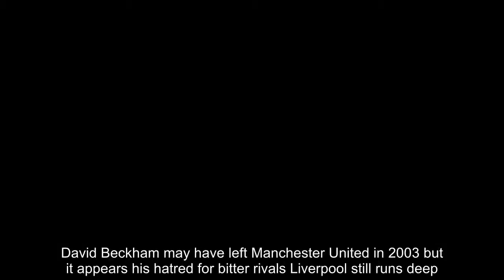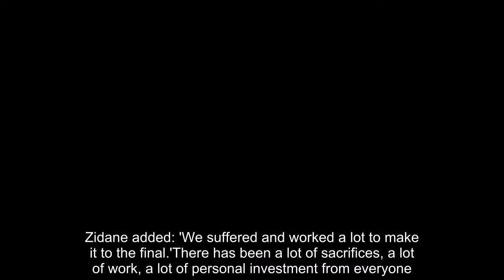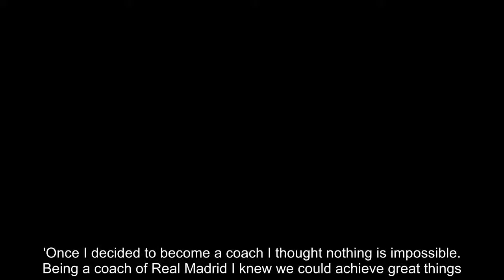David Beckham begs Zidane to beat Liverpool in Champions League final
David Beckham may have left Manchester United in 2003 but it appears his hatred for bitter rivals Liverpool still runs deep.The former England captain has begged ex-Real Madrid team-mate Zinedine Zidane to beat the Reds in the Champions League final on Saturday night.Beckham, who left Old Trafford for Los Blancos in a deal worth £25 million, sat down for an interview with Zidane ahead of the showpiece final in Kiev and implored him to lift the trophy at Liverpool's expense.  'To have been successful as a player and now to be successful as the boss, the big boss, is incredible,' Beckham said to Zidane.'I just want to wish Zizou, the boss, the president, the club good luck in the Champions League final.'And please beat Liverpool, please!'   and insisted his team have worked tirelessly to get there.Zidane added: 'We suffered and worked a lot to make it to the final.'There has been a lot of sacrifices, a lot of work, a lot of personal investment from everyone.'Once I decided to become a coach I thought nothing is impossible. Being a coach of Real Madrid I knew we could achieve great things.'